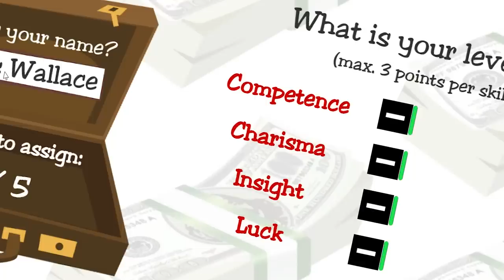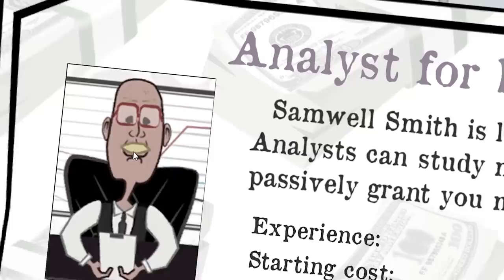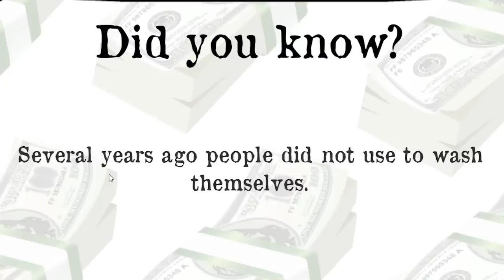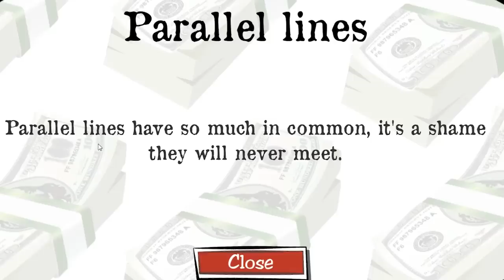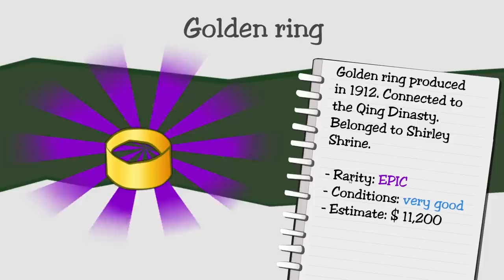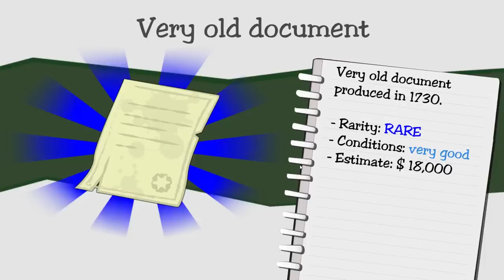Cheated People Out of $67,567,568 With my Pawn Shop - Dealer's Life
In this game you get to own a pawn shop.  It felt too by the book at first so I quickly learned how to cheat people out of their money.

ABOUT: Dealer's Life

Dealer's Life is a funny tycoon game where you manage your own pawn shop. Haggle with infinite generated customers to buy and sell infinite generated items! Have fun for hours and use all your negotiation, psychology and management skills to create your pawn empire! Thanks to procedural generation, special characters and random events you’ll never know what’s coming next!
Dealer’s Life Main Features
Infinite items to buy and sell, all procedurally generated, with fake and counterfeit items to avoid (or exploit!)
Infinite customers to haggle with, each with his own personality and appearance, all procedurally generated. Will you manage to recognize their personality only by looking at them?
The most technically advanced negotiation engine you’ve ever seen
Beat your rivals to buy prestigious items on auction and put your items up for auction to watch bidders compete for them!
Customize your character’s skills and play different games depending on what you decide to increase, finding the game style that suits you most
Manage your pawn shop’s features: keep track of your inventory, position in town, maximum number of customers per day and many more
Hire employees to help you with your job: search for the best experts, restorers, profilers, analysts, clerks and many others. Buy, repair, estimate and resell for huge gain!
Random events, recurrent characters and different game endings will make every game a unique experience!
Lots of humour and quotes from cult movies and videogames

Thousands of unique customers, with unique behaviors and traits: they all behave differently during negotiations according to their unique psychological traits which are reflected on their appearance. It’s up to you, with the help of your character Insight skill, to understand who you have in front of you, how to treat them, when to push and when you will have to just accept their offer.

Try to amass enough money to transfer to a new pawn shop with a better look and better city placement: your daily number of customers will surely grow! And keep your inventory full of items, collecting legendary items to attract even more customers!

Fight the market to become the best trader out there and live the ultimate pawn shop experience with Dealer’s Life!